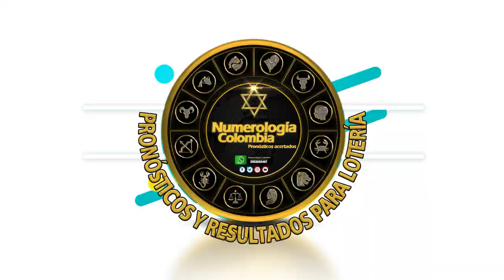Resultado LOTERÍA DE LA CRUZ ROJA Martes 14 DE SEPTIEMBRE de 2021.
Hola buenas noches, te presentamos los resultados de las loterías y chances en Colombia, vamos con el Resultado para la Lotería DE LA CRUZ ROJA SORTEO No. 2910 del martes 14 DE SEPTIEMBRE de 2021.

Resultado CRUZ ROJA 14 DE SEPTIEMBRE
Resultado MARTES 14 DE SEPTIEMBRE
Resultado astro luna Martes 14 DE SEPTIEMBRE
Resultado de la LOTERÍA DE LA CRUZ ROJA Martes 14 DE SEPTIEMBRE de 2021
LOTERÍA DE LA CRUZ ROJA 14 DE SEPTIEMBRE
LOTERÍA DE LA CRUZ ROJA 14 DE SEPTIEMBRE Premio MAYOR

resultado de LOTERÍA DE LA CRUZ ROJA
ultimo sorteo CRUZ ROJA
resultado valle y CRUZ ROJA
resultado LOTERÍA DE LA CRUZ ROJA último sorteo
resultado LOTERÍA DE LA CRUZ ROJA hoy
último sorteo de la CRUZ ROJA
resultado LOTERÍA CRUZ ROJA hoy
resultado DE LA CRUZ ROJA y valle
LOTERÍA DE LA CRUZ ROJA sorteo 4666
sorteo CRUZ ROJA
LOTERÍA del valle y CRUZ ROJA
a que hora juega la LOTERÍA DE LA CRUZ ROJA
resultado LOTERÍA CRUZ ROJA y valle
a que horas juega la LOTERÍA DE LA CRUZ ROJA
LOTERÍA DE LA CRUZ ROJA ultimo sorteo 2020
qué número cayó la LOTERÍA DE LA CRUZ ROJA